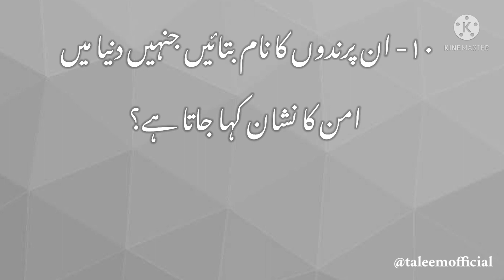General Knowledge Questions || GKQ || Mcqs || Quiz || Maloomati sawalaat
Defence Day speech | 6 sept Speech in English |

speech on defence day in English | speech on

defence day Pakistan
Best English Speech defence Day of Pakistan Best Urdu speech defence day of pakistan, Pakistan Defence Day 6 September Urdu Speech 6 September Pakistan Defence Day Urdu Speech, English speech on defence day

Pakistan Defence Day speech,

Defence day speech, youm e difa speech, 6 September speech, 6 September speech in Urdu, Best emotional speech,

Best girl speech in Pakistan, Pyara Pakistan, Best speech,

I love Pakistan speech, 6 September,

Defence Day,

Urdu speech,

English speech,

Pakistan Day speech in Urdu,Girls speech,

English speech on Defence Day,

Best English speech on Defence day.

English speech on Defence Day of Pakistan, Urdu speech on defence day

Urdu speech on 6th sept

6 sept speech Urdu Defence day speech Urdu

English Speech - Defense Day Of Pakistan

English speech defence day of pakistan
English speech on Defence Day of Pakistan,

Urdu speech on defence day Urdu speech on 6th sept

6 sept speech Urdu Defence day speech Urdu

Best Speech on defence day in english

Defence day speeches

X